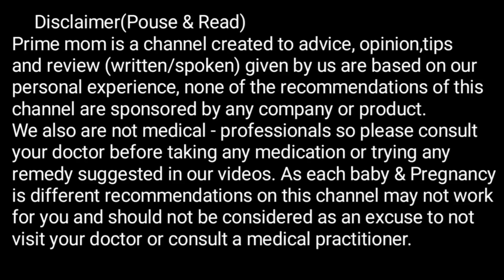Baby Movement During 7th,8th or 9th Month Pregnancy| देखिये शिशु गर्भ में कैसे घूमता है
Baby Movement During 7th,8th or 9th Month Pregnancy| देखिये शिशु गर्भ में कैसे घूमता है | Baby Kicks

1.Bache Ki Halchal

2.Baby Movement

3.गर्भ में लड़का कितने महीने में हलचल करता है

4.Baby Kicks During Pregnancy

Your queries -
क्या शिशु की हलचल से जान सकते हैं कि गर्भ में लड़का है या लड़की?
क्या यह पता लगाया जा सकता है कि लड़का पहले हलचल करता है या लड़की।
मां के गर्भ में लड़की पहले हलचल करती है या लड़का?
क्या बच्चे की हलचल से पता लगा सकते हैं कि लड़का है या लड़की?
लड़का गर्भ में कितने महीने में हलचल करता है?
बच्चा गर्भ में कितने महीने से हलचल करना शुरू कर देता है?
Can we find out whether there is a boy or a girl in the womb by the movement of the child?
Does the boy stir in the womb first or the girl?
Bache ki halchal kab hoti hai

bache ki halchal

pet me bache ki halchal

9 mahine me bachhe ki halchal

garbh me bachhe ki halchal

pregnancy me bachhe ki halchal

bache ki halchal kab mehsus hoti hai

bache ki halchal
बच्चे की हलचल
pregnancy me bache ki halchal kab hoti hai
9 mahine me bachhe ki halchal

ladka pet me kab halchal karta hai
pet me ladka jyada halchal karta hai ya ladki

गर्भ में लड़का कितने महीने में हलचल करता है | Baby Kicks During Pregnancy
Shishu ki halachal se jane Garbh me boy ya girl.
Garbh me ladka kab halchal krna shuru krta hai. '
Garbh me ladka hone ke anuman.
Garbh me ladka hone ki nishani. '
Garbh me ladka hone ke lakshan after 4 month.
Garbh me ladka hone ke lakshan in Hindi.
Garbh me ladka hone ke sanket. '
Garbh me ladka hone ke upay. '
Baby boy.'
Garbh me putra ya putri.
Pet me ldka kitne mhine me halchal krta hai.

लात मारने के तरीके से चुटकी में जाने गर्भ में लड़का है या लड़की | Boy Or Girl Gender Prediction test
pregnancy test
boy or girl
pregnancy tips
लड़का या लड़की
gender prediction test
pregnancy
pregnant
garbh me ladka ya ladki
gender test
पेट में लड़का है या लड़की
                                        Prime
Mom